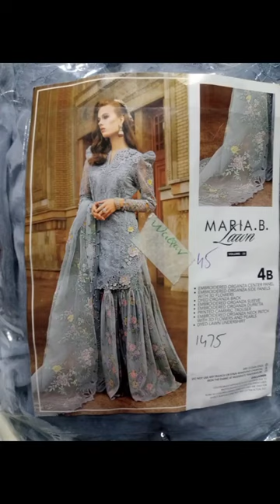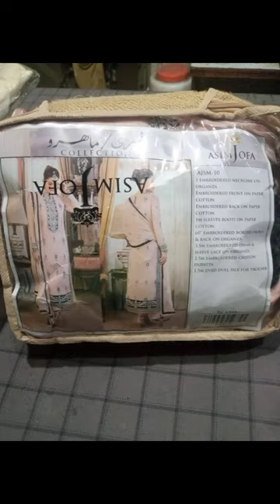Latest design 2023 Maria b sana safenaz Asim sofa sobia nazeer crimson lawn collection ni stock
This is a special video presented by Anmol boutique about How to make Kameez / kurti making / pjama katna.  Kameez cutting and stitching in Bangla.  Hope this video will be very much helpful to you while you try to make dress at home. #

  About this channel:
Anmol boutique is presenting all types of Dress making, Cutting and Stitching, Embroidery, Hand work, Handy craft, hater kaj, Selai lesson video tutorial.  We present Step by Step easy method of Kameez making, kurti, Dress making, cutting and stitching / sewing, measurement, etc videos.

sana safinaz summer collection 2023,maria b sana safinaz cut piece ka container a gya,maria b sana safinaz in 200,sana safinaz sale,sana safinaz cut pieces,branded cut piece in lahore,maria b cut piece,maria b cut piece in low price,maria b original wholesale,branded cut piece,maria b,business ideas

Brand Name= NILOFER SHAHID ,MARIA B ,AFROZEH ,ZAHA ,MARYUM HUSSAIN ,Crimson Luxury Chiffon Wedding Collection #2022
Product Status= Master KingCopy SAMEASORIGINAL 👌🤩
Hand Made Pearls,Stones Adda Work , Resham Thread Embroidered Front .
Embroidered Back And Embroidered Sleeves .
FULL HEAVY EMBROIDERED 3 PC SUITS WITH DYED TROUSER.

Same as Original Wedding Chiffon Collection With Ready To Wear Stitched Dupatta Available.

❤❤❤Note :
All Embroidery and Accessories Same As Per Original .